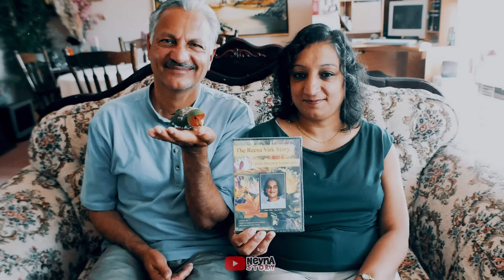DITUDUH RAMPAS BOYFRIEND ORANG, NYAWA JADI TARUHAN | REENA VIRK